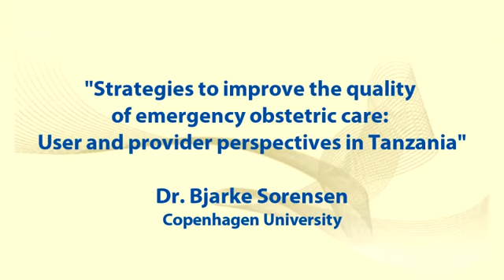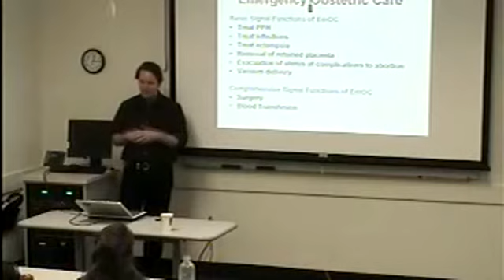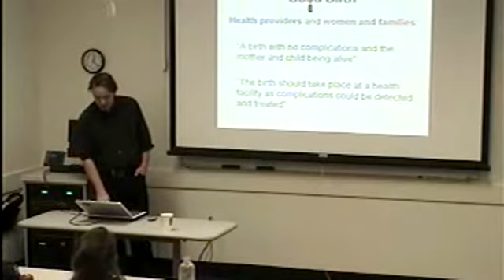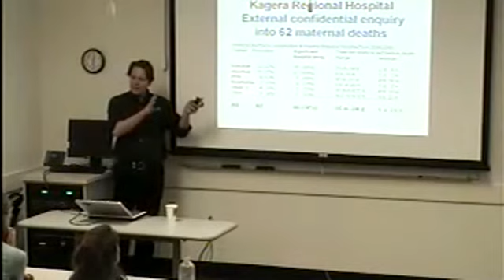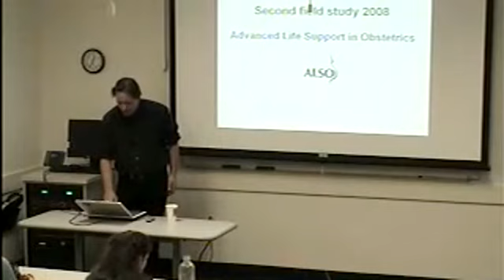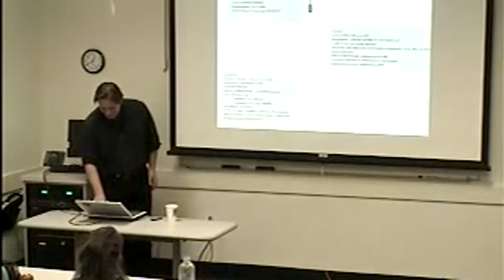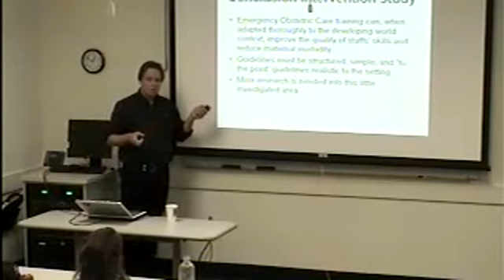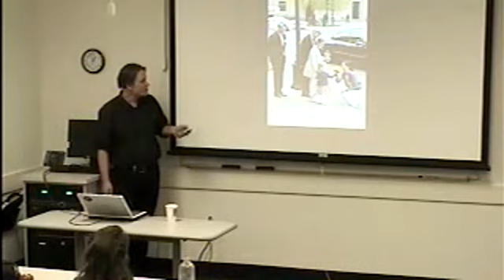Obstetric Care in Tanzania: Bjarke Sorensen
Dr. Bjarke Sorensen of Copenhagen University delivered a lecture at DGHI on a training program that has shown to be effective in reducing maternal mortality in Moshi, Tanzania.